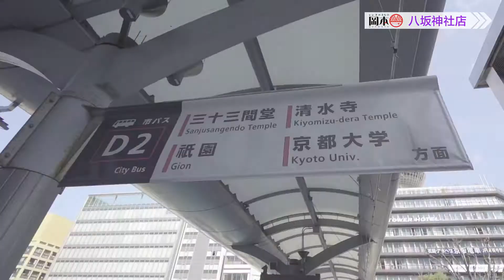岡本和服租借∕前往八坂神社店的路线